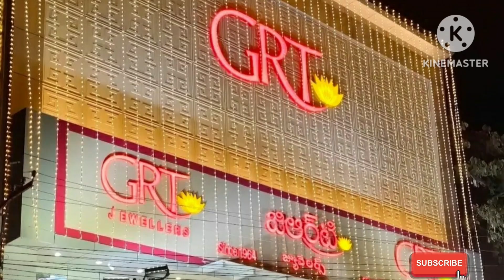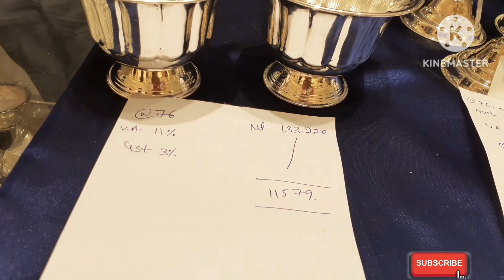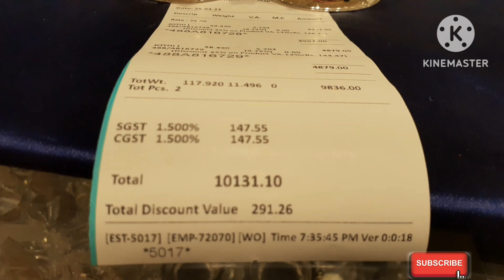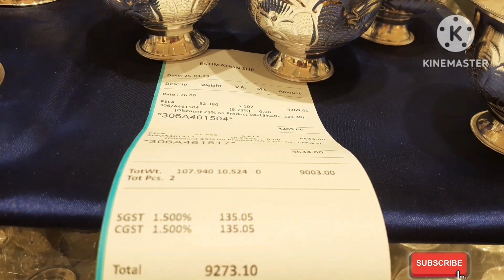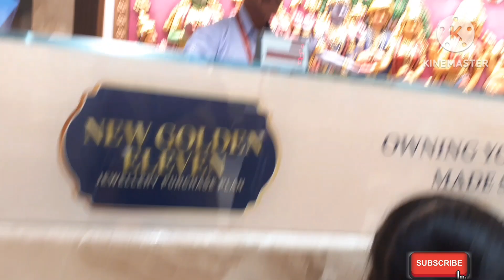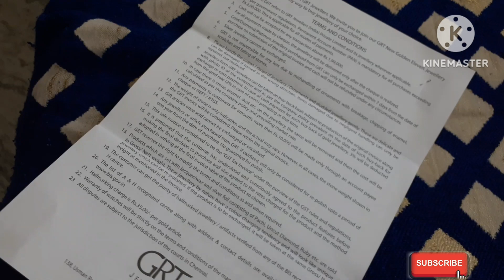GRTలో మేముచేసిన వెండి షాపింగ్/Silver Shopping in GRT/శ్రావణమాసం /Silver Pooja Items,Jwellery/Sujatha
GRTలో మేముచేసిన వెండి షాపింగ్/Silver Shopping in GRT/శ్రావణమాసం /Silver Pooja Items,Jwellery/Sujatha/@ShoppingWorld